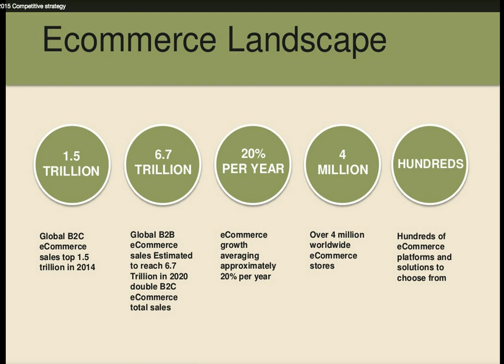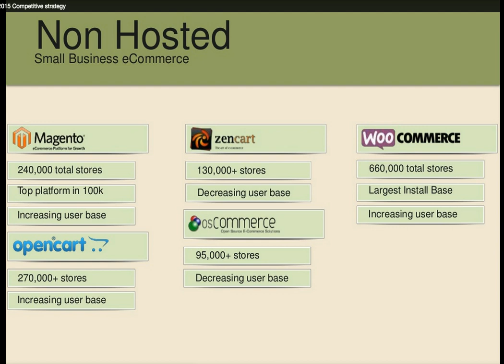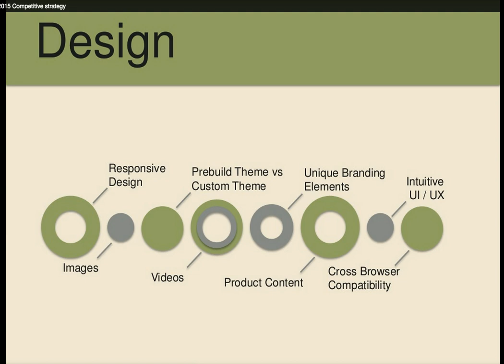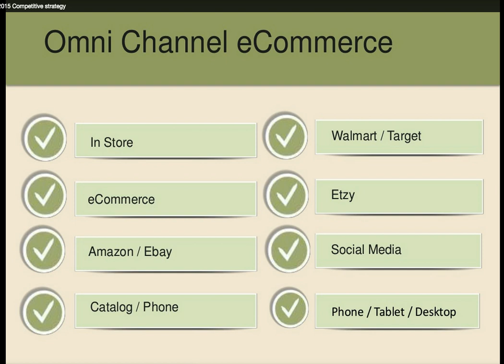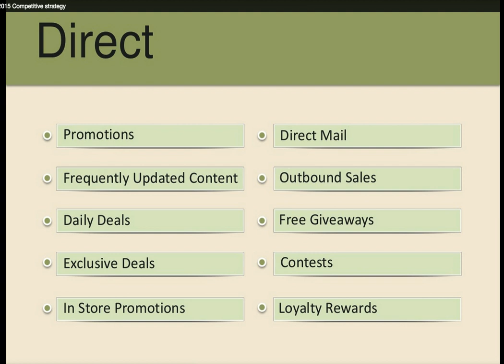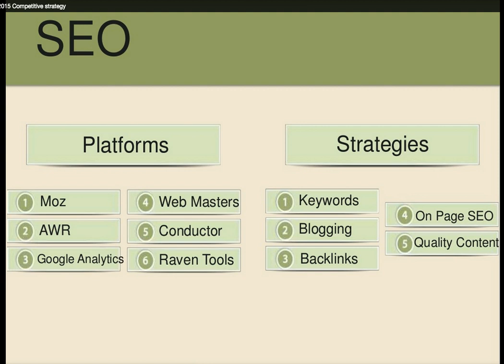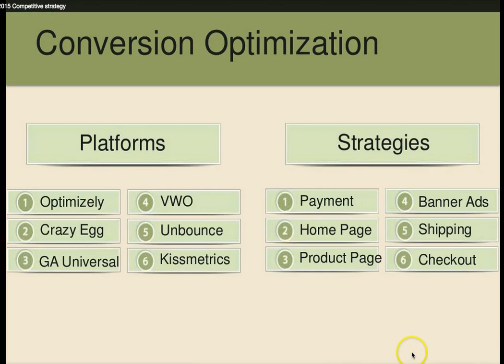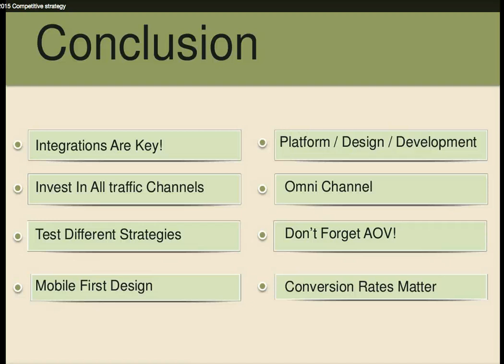eCommerce Strategy 2015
This video highlights an eCommerce strategy 2015 slideshare covering eCommerce platforms, traffic acquisition and other techniques for improving eCommerce sales in 2015.